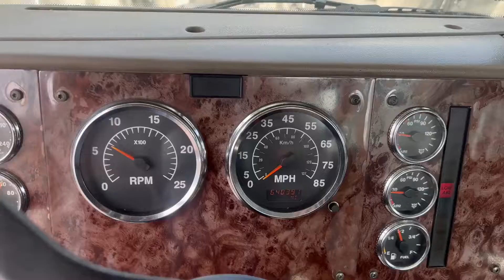2007 INTERNATIONAL 9400 For Sale